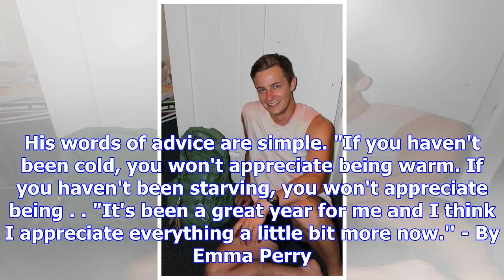Couch surfing - for a year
Calling more than 22 flats home this year, Matheson Brown is not your average student. The 21-year-o...